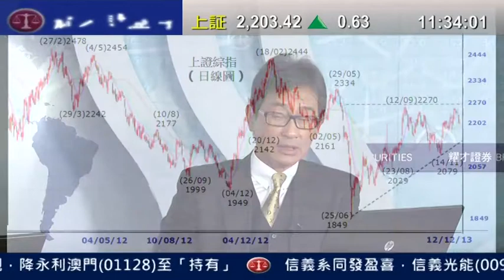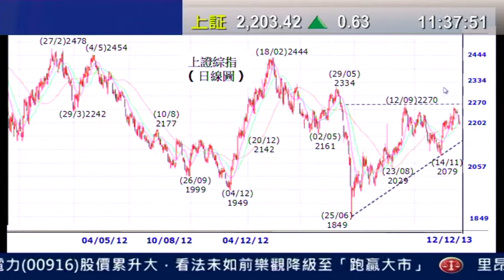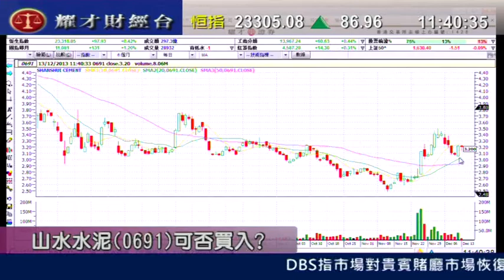耀才財經台 有問必答 鍾蔚茵 郭思治「有問必答：2628、0691、3323」